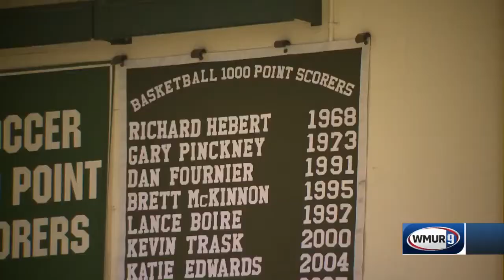Best friends hope to lead Colebrook to title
Sage Smith and Samantha Howe are this week's Hometown Heroes.